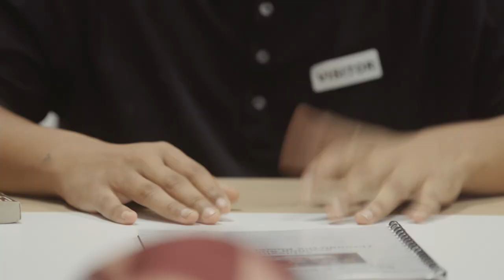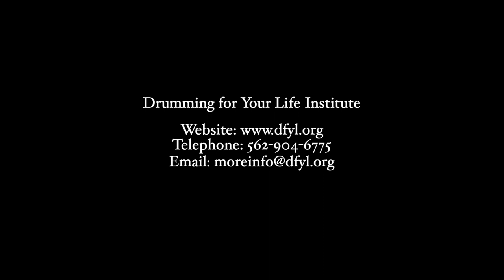The Great Connector Sizzle Reel Film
Drumming for Your Life showcases the Reading & Rhythm and Life Skills Drumming Programs throughout Los Angeles and Orange County.